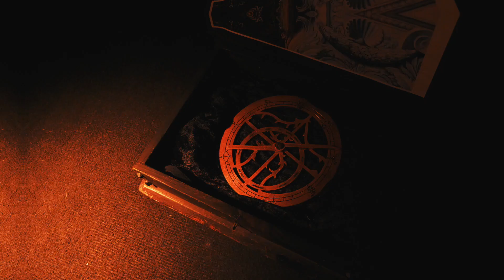Escape Life _ the full story _ Mission le retour des Naïades _ Monthey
Escapelife: Un escape game scénarisé grand comme monthey.
En partenariat avec Monthey Tourisme.